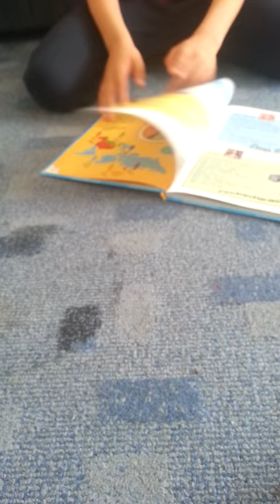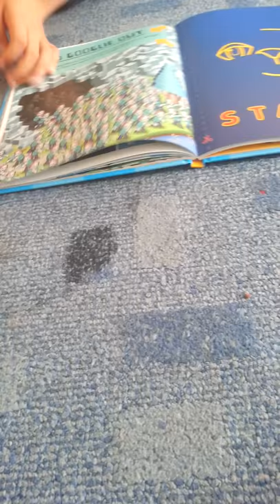my first ever vlog!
Me showing my stuff